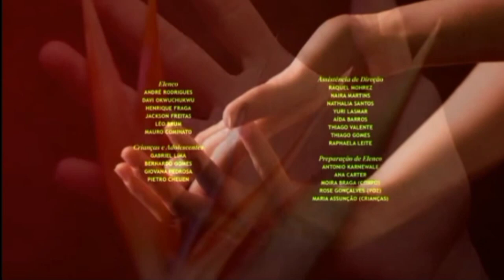TODAS AS FLORES • ENCERRAMENTO DO PRIMEIRO CAPÍTULO • TV GLOBO • 04/09/2023